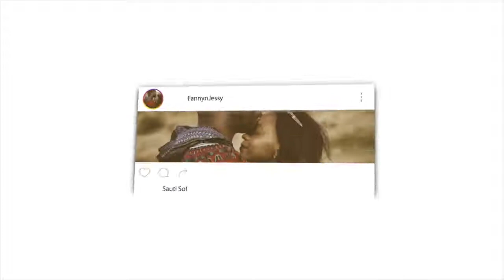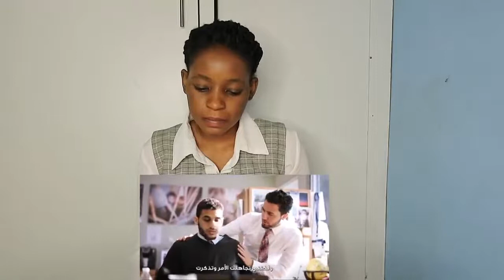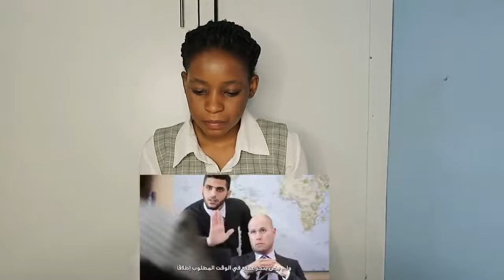Inspiration 2 - Ep4 (I Hate My Job) | ملهم العالم - أنا أكره وظيفتي | REACTION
📖 REACTION DEFINITION:

. re·ac·tion
rēˈakSH(ə)n/
noun

Fanny&jessy
Haspolat-lefkosa,via mersin 10,Turkey (cyprus international university)
mersin, turkey,99010